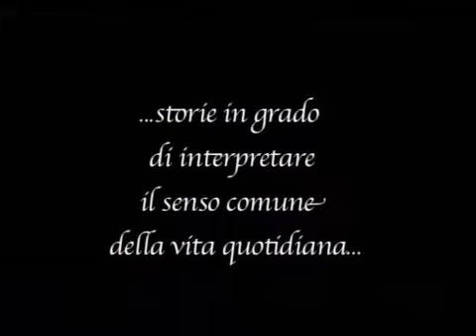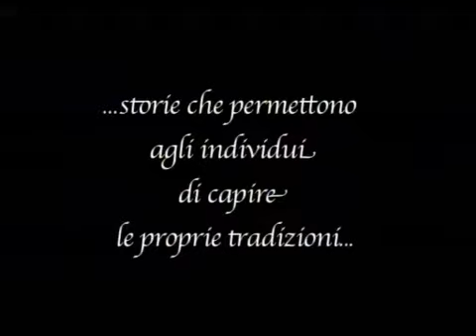Tor Vergata Economia - "Tra fiction e realtà" - Video in concorso al RomaFictionFest 2009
Si è svolta a Roma dal 6 all11 luglio 2009 la 3a edizione del RomaFictionFest, principale festival internazionale dedicato alla fiction tv. Gli studenti del Master in Economia e Gestione della Comunicazione e dei Media della Facoltà di Economia dell'Università di Roma "Tor Vergata" hanno presentato 5 video, tutti selezionati per il concorso "Progetto Università", collegato alla manifestazione. Video in questione: Tra fiction e realtà di Gabriella Cantafio, Laura Coco, Ludovica Emmi, Francesco Notarangelo.